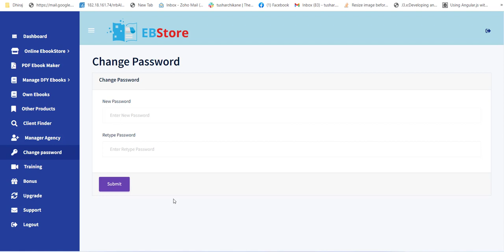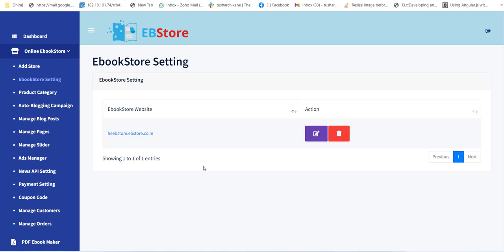EBStore - How you can add a logo and other settings into the store?